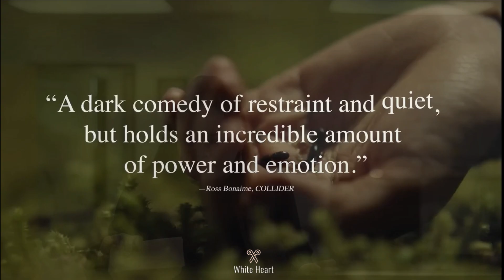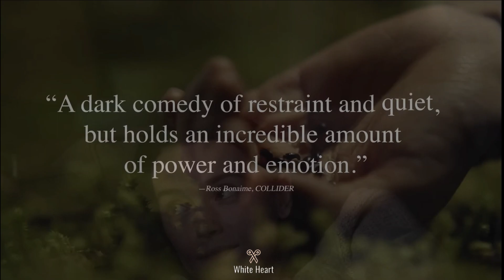SOMETIMES I THINK ABOUT DYING Trailer (2024) Daisy Ridley - A Poignant Exploration of Life's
Embark on a soul-stirring journey with 'SOMETIMES I THINK ABOUT DYING' trailer for 2024, starring the talented Daisy Ridley! Join us as we unravel the poignant exploration of life's complexities in this emotionally charged film. Don't miss our exclusive breakdown, where we dive into the powerful scenes and showcase the elements that make 'SOMETIMES I THINK ABOUT DYING' a must-watch for those seeking a profound cinematic experience!

●▬▬▬▬▬▬▬▬▬▬▬ஜ۩۞۩ஜ▬▬▬▬▬▬▬▬▬▬▬●